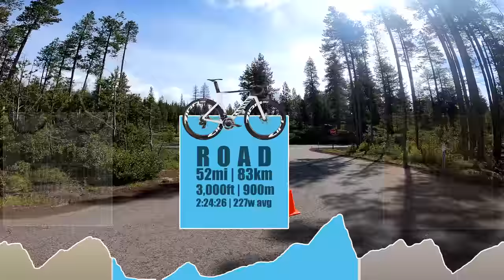DID I FINALLY WIN A BIKE RACE? (1 race, 3 Different Bikes? Gravel, Road, MTB)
3 different bikes, one course, one race, Best Of Both is the most unique bike races I’ve ever done. This cycling race has it all, you start on a Gravel bike, then transition to a Road Bike, then to the Mountain Bike.

This event really shows who the best well rounded bike racer is. The gravel route is only about 20 miles, but it’s got a steep climb and some fast descents. The Road section is the longest, about 50 miles and around 2 hours. Then the MTB race is 15 miles but has some very technical sections.

I raced 3 bikes in the 2022 Best Of Both race. The Canyon Ultimate, the Aeroroad, and the Lux. They all had Rotor Q-rings with Cadex wheels. I used a bunch of Ketones and only ran on liquid calories from Flow.

Best Way to Support a bro

Get a SICK bar bag bro! Best bags in the GAME!

0:00 Into
0:42 GRAVEL
8:17 ROAD
14:35 MTB
20:05 FINSH

I FINALLY WON A BIKE RACE! (On 3 Different Bikes? Gravel, Road, MTB)